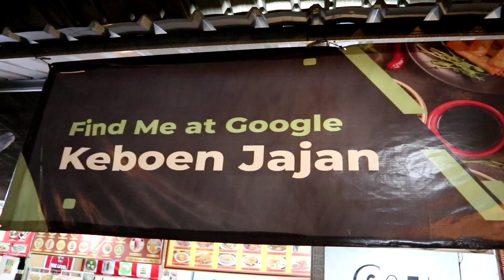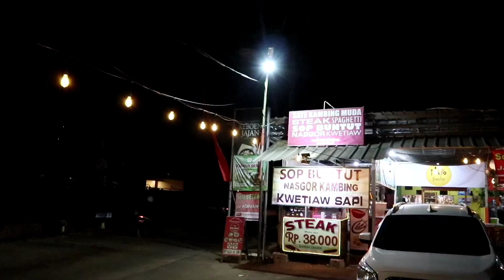Kuliner di Keboen jajan banyak pilihannya // lokasinya di Krukut - Depok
Kali ini kita mencoba mampir di lokasi kuliner yg terletak di jalan raya Krukut Depok Jawa barat.

ternyata disini banyak sekali pilihan makanannya, sampai - sampai kita jadi binggung milihnya 😁

dan lahan parkirnya pun sangat luas,dan dilengkapi fasilitas pendukung seperti toilet juga looh .sangat lengkap yaa..

YUUK...!!  bagi kalian yg tinggal di sekitaran Depok serta Jakarta bagian selatan bisa mencoba ke Keboen jajan..
tinggal Ketik ( Keboen jajan ) di map yaa untuk lokasinya..